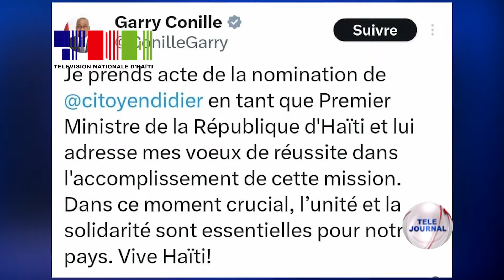Primati - Garry Conille reyaji sou nominasyon Alix Didier Fils-Aimé kòm nouvo Premye minis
Ansyen Premye minis, Garry Conille, di l pran ak sou nominasyon Alix Didier Fils-Aimé kòm Premye minis.

Doktè Conille di l swete Mesye Fils-Aimé reyisi nan misyon l epi ajoute se yon moman desizif ki mande inite ak solidarite pou sove peyi a, daprè sa l pibliye sou kont X li.